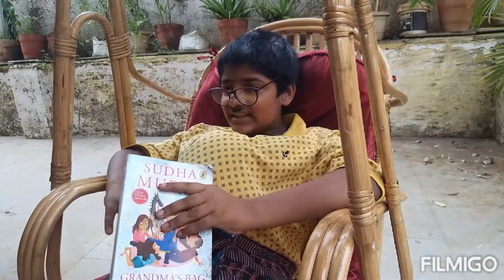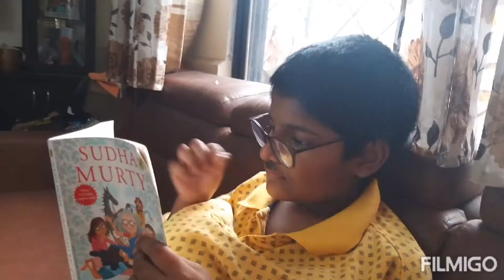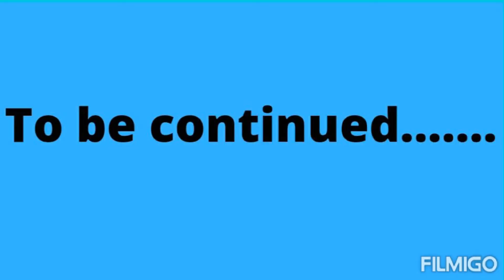Funny act by neslon| Purchasing problems| Nelsie Crafts